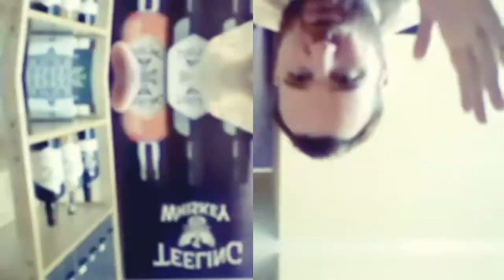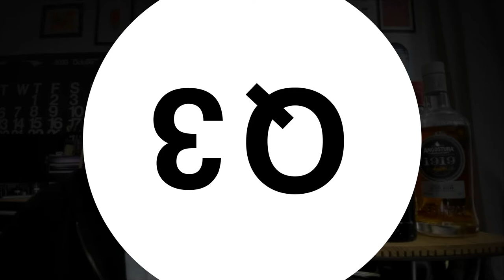Episode 26 - Daniyel Jones - Global Brand Ambassador of House of Angostura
Talking best bars of the world, Rum and Butterflies with Daniyel Jones, Global Brand Ambassador at House of Angostura

Five Drinks or Midnight is a five drink, five question video series featuring people from all aspects of the spirits industry. Watch as they face four tough questions and the soon-to-be-infamous coin toss challenge.

00:00 - Intro
00:43 - Question 1
16:19 - Question 2
27:35 - Question 3
33:12 - Question 4
39:13 - Question 5

Please consider sharing this video with anyone who you think
live! Thank you!